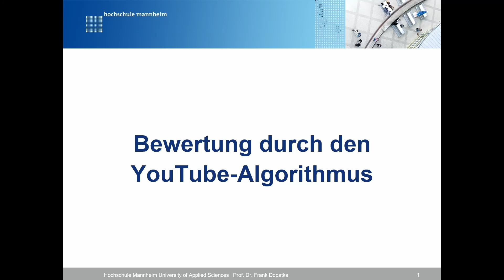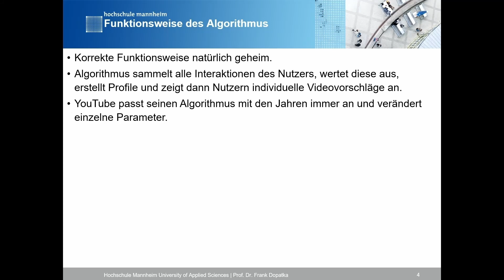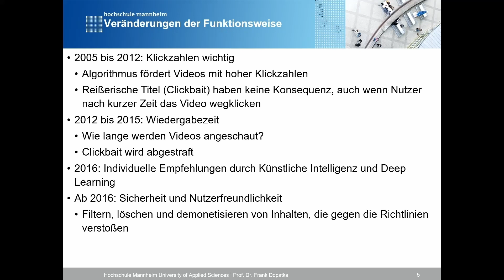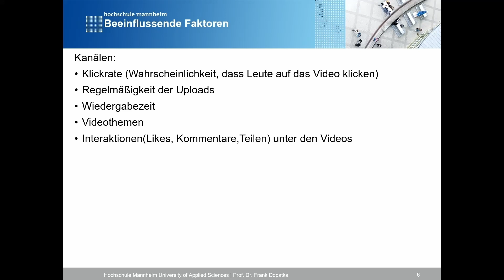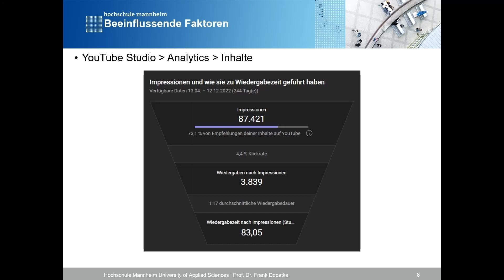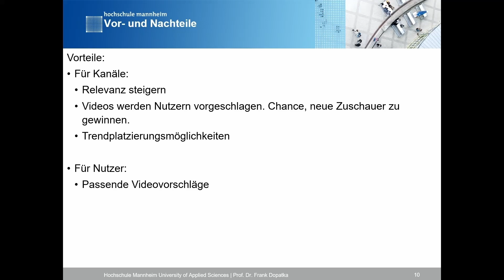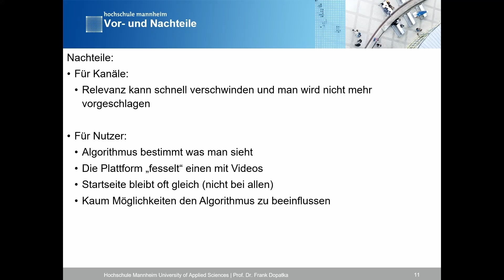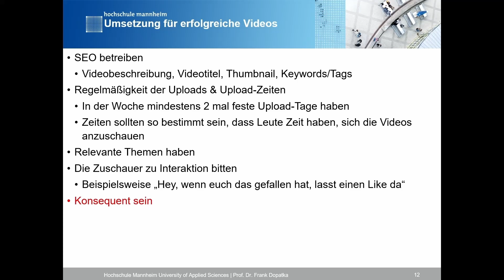Bewertung durch den YouTube-Algorithmus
Vorlesungsteil: Bewertung durch den YouTube-Algorithmus

0:00 Einleitung
1:11 Ziel
2:29 Funktionsweise
3:31 Veränderungen der Funktionsweise
6:02 Faktoren
11:09 Auswirkungen
12:02 Vor- und Nachteile
15:47 erfolgreiche Videos
19:21 Quellenverzeichnis

Quellenverzeichnis:
A. Sommer – Der YouTube-Algorithmus 2022 (aufgerufen am 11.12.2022)
J.Jechorek – Wie funktioniert der YouTube-Algorithmus (aufgerufen am 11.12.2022)
A. Viete – YouTube Algorithmus (aufgerufen am 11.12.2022)